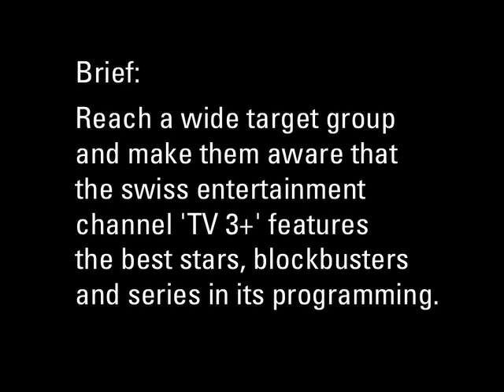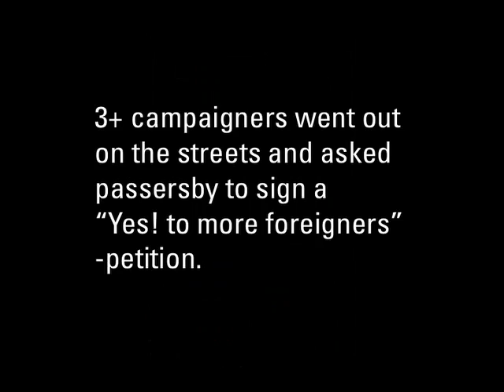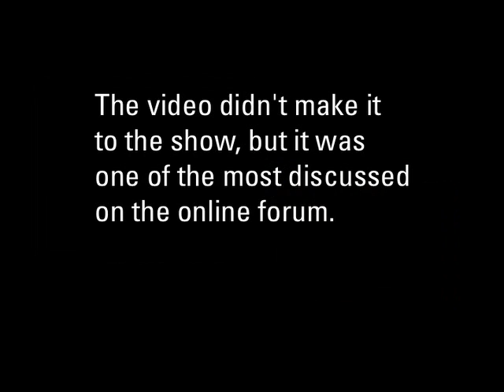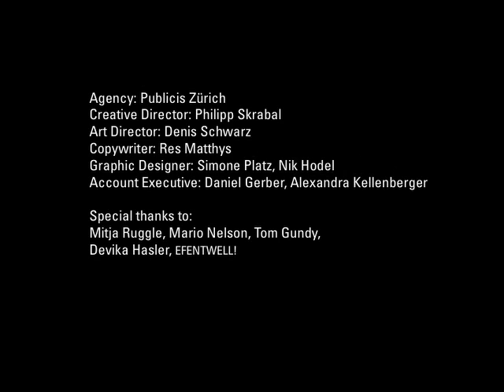Yes! to more criminals.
The Swiss Entertainement Channel TV 3+ used the timing of the national elections and political slogans more controversial than usual as a vehicle to promote its own blockbusters, stars and series.

Agency: Publicis Zürich, 2007